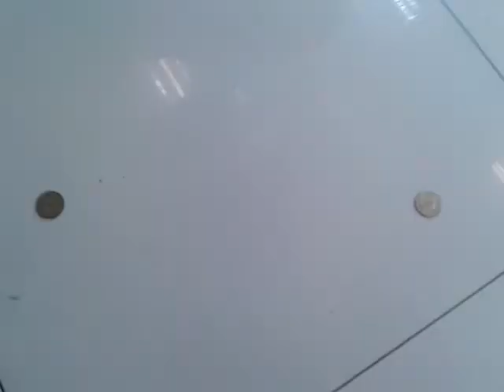GOLDILOCKS 14TH ANNIVERSARY